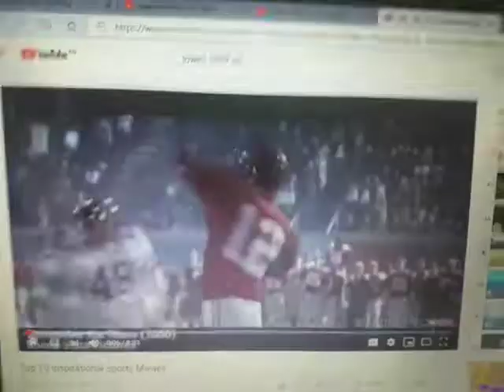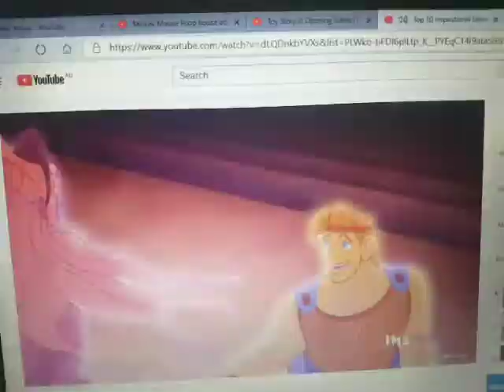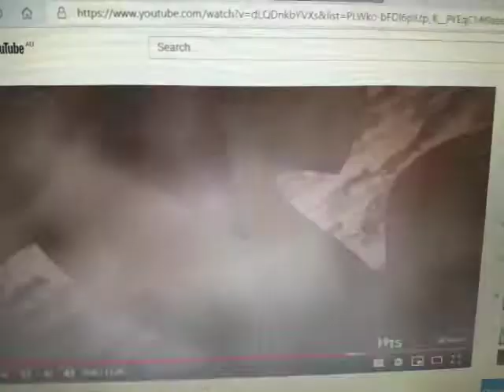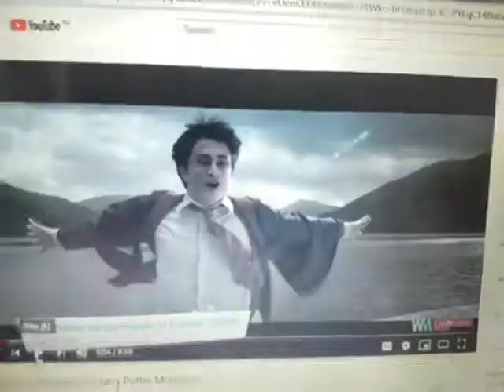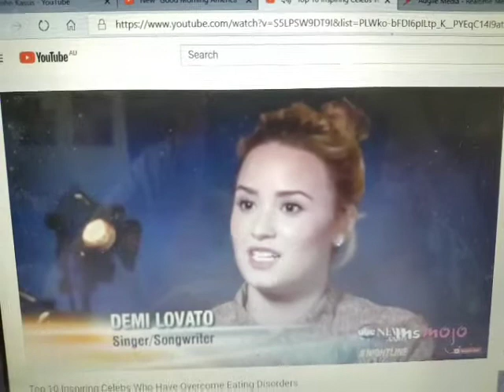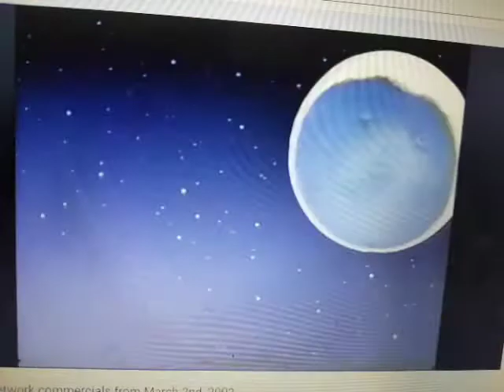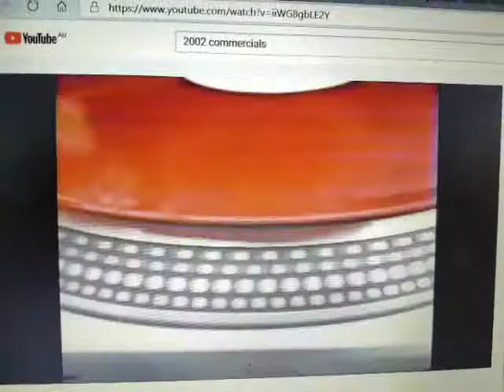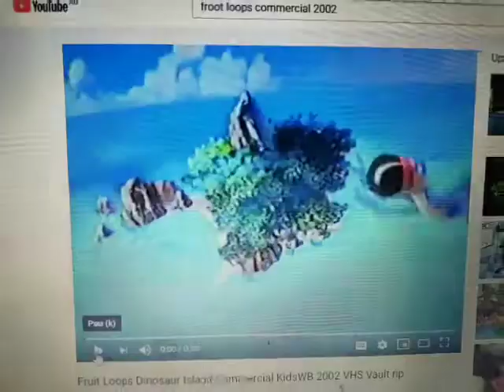Anti Ad Part 380